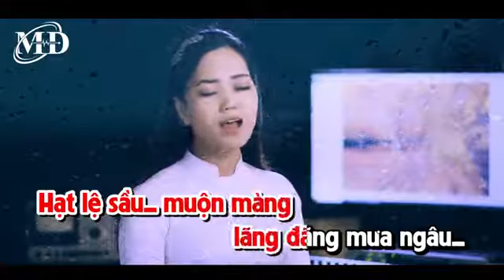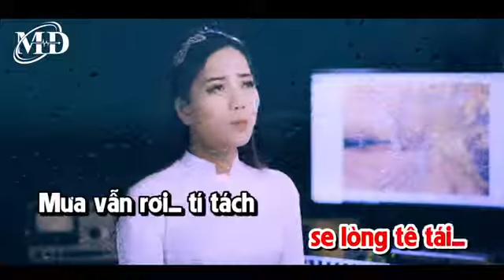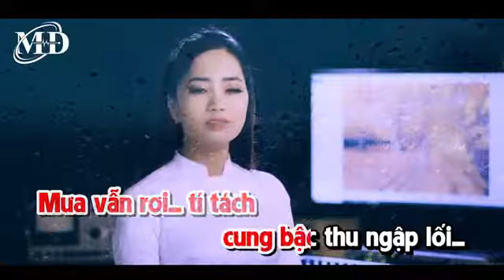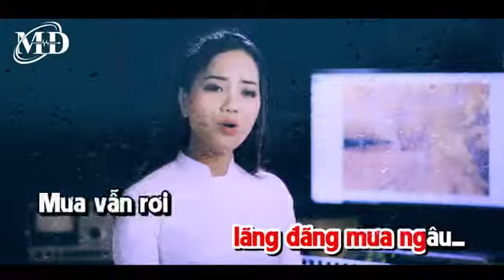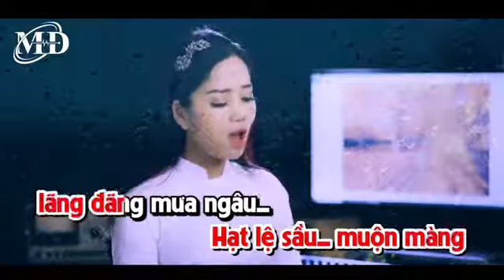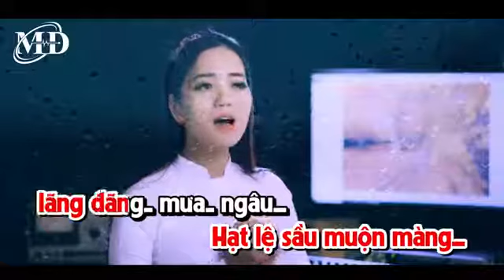KARAOKE CƠN MƯA THU THƠ (HOÀNG LAN, NHẠC NGUYỄN ĐỨC THUẦN)